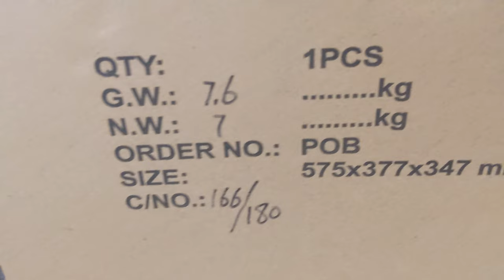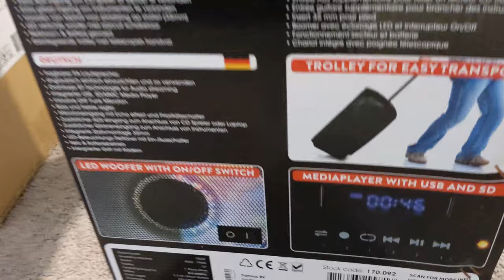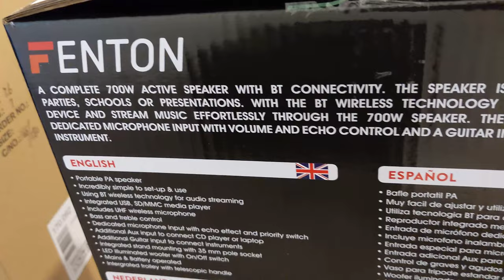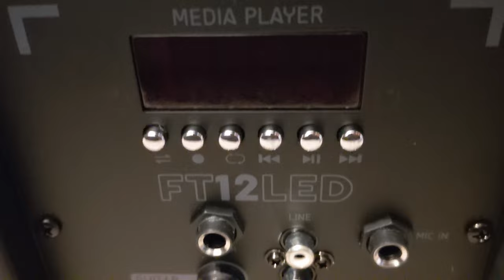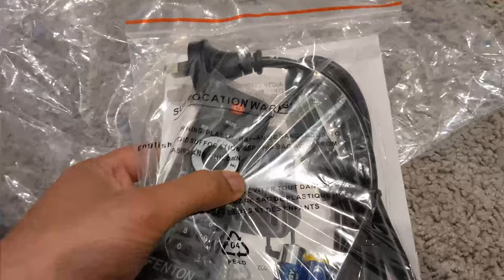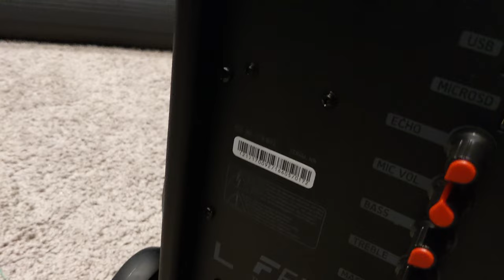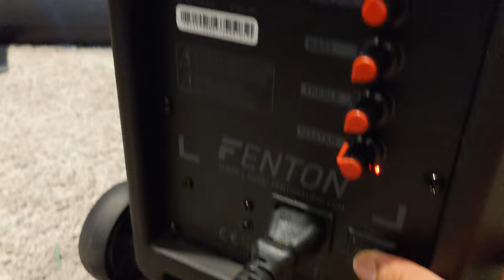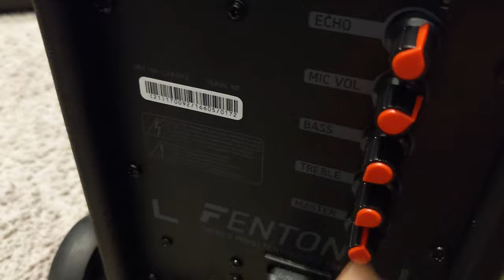Fenton FT12LED Portable Speaker system with Microphone Review and Unboxing - Lazy Uploader